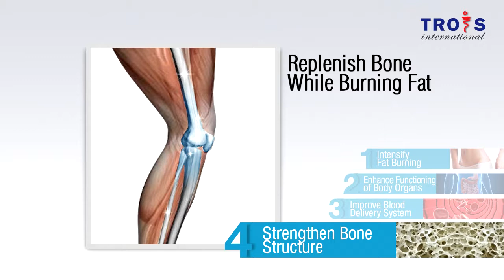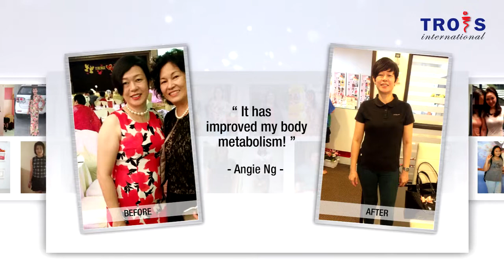Lose Up to 8 Kilos in just 1 month ! Bulging Stomach l Cholesterol l Snoring l Swollen & Painful Leg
If you have tried various weight loss methods but still cannot achieve the desired slimming result, it is time you embark on the TROIS KetoEssentials Weight Management. In just one month, you can lose up to 8 kgs of fat. This is probably Asia’s only Money Back Guaranteed* slimming program.